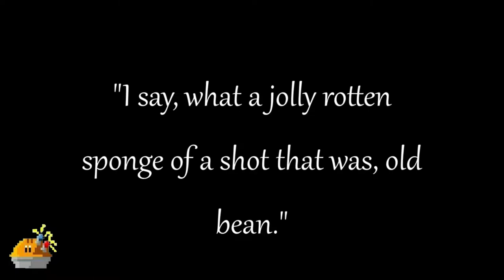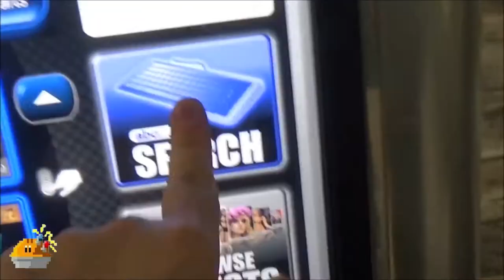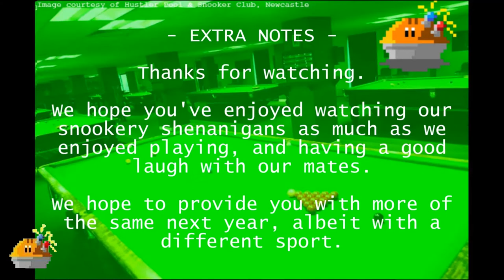Magnetic Pie valry: Cooper vs Myers S1 Best Bits 2/2